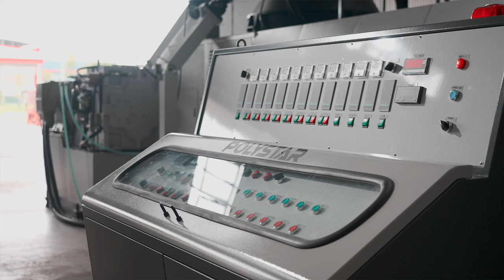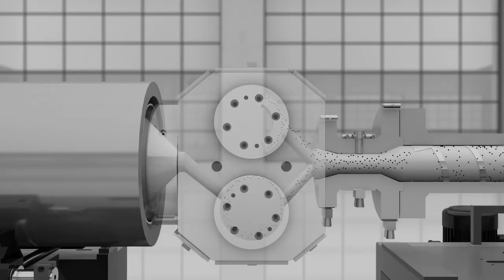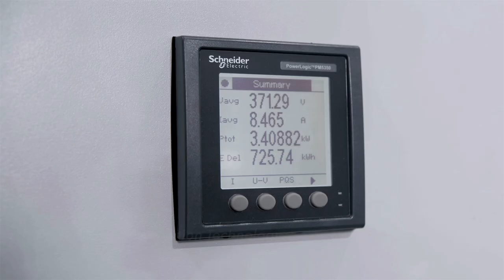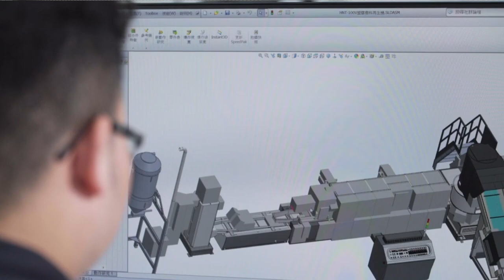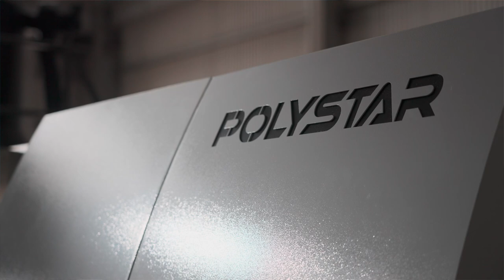Green Technology for Plastic Recycling | PE,PP film, regrind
Founded in 1988, POLYSTAR is a world-class supplier of plastic recycling machines in Taiwan, we provided our customers a simple yet efficient plastic solution to complete circular economy of plastic, and also protect the global environment.

To fit the increasing demand for recycling plastic packaging bags and the rigid regrind in the global market, POLYSTAR keeps innovating new plastic recycling technology, with a compact design, our plastic pelletizer can achieve the goal of high automation and efficient production capacity during the recycling process.

Our cutter compacting and pelletizing system improves the performance of feeding and granule-making with:
1. stable feeding
2. speed control of the pelletizing blade

with the above technologies, the pelletizers can reprocess the plastic in a simple way and still make high-quality (uniform-size) pellets.

POLYSTAR plastic recycling machines have been sold to more than 110 countries around the world and got much positive feedback from our clients, we continue to implement the circular economy and provide our customers cost-effective solutions.

If you want to start your plastic business, sent your requirements to our sales team: